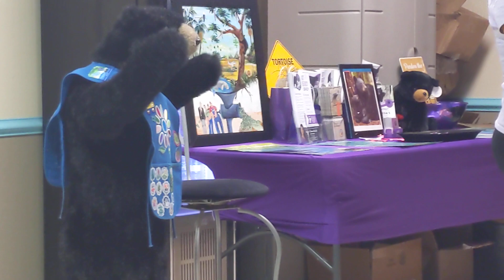Troop 692 Bear Safety with Katrina Shadix